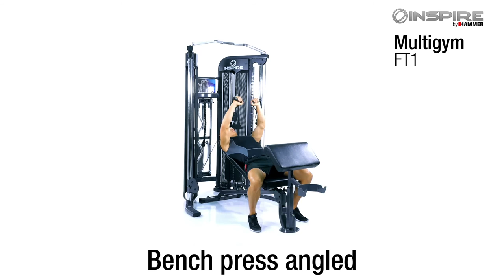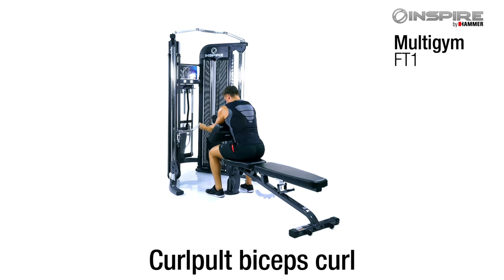Multi Gym FT1 | FINNLO MAXIMUM by HAMMER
FINNLO MAXIMUM Home Gym FT1

Power station and "boot camp" for the home, use in hotels, athletic clubs or wellness centers

Cable pulling workouts perfected! Compact and professional multi-gym with two independent pulling towers. Perfect for "functional training" - the new fitness trend with maximum range of motion. 2 x 68 kg weight stacks, professional accessories and studio-grade chin-up station.

Perfect body tower for more intense training at home or for use in hotels, athletic clubs or wellness centers. Ideal for freestyle strength-training exercise or sport-specific conditioning. "Functional training", the new catch word for when you want intense muscle stimulation for achieving results fast. The two independent cable-pulling towers can be adjusted individually. Quick adjustment and single-hand action allow you to quickly change weight while exercising - making it perfect for supersets!

•  The FINNLO MAXIMUM HOME GYM FT1 can help you reach the following goals:

    Men: Broad, muscular V-shaped torso
    Women: Strong back
    Men: Powerful, defined shoulders
    Women: Toned shoulders
    Men: Muscular arms
    Women: Toned/defined arms
    Well conditioned, muscular legs
    Women: Toned/defined legs
    Flat six-pack abs and defined chest

•  FINNLO HOME GYM FT1 – equipment and exercises

The FINNLO MAXIMUM FT1 offers loads of exercises for each muscle group and features professional-grade equipment and adjustment options that make the multi-gym a true health club alternative (it's also perfect for people taller than 2 meters):

    Up to 30 different professional-grade exercises for all major muscle groups
    Types of exercises: Butterflies, bench presses, lat pull-downs, leg curls, leg extensions, rowing, triceps presses and pull-downs, crunches, cable pulling, shoulder pulls and lots more!

•  Cable-pulling station

    2 separate cable-pulling stations each with 68 kg weight stacks
    Quick adjustment and single-hand action
    Weights encased in Plexiglass
    Cable pulleys with ball bearings for smooth and jerk-free movement
    Chin-up bar
    Storage hooks for accessories and training manual

•  Bench

    Separately adjustable flat/inclined bench with pedal-activated adjustment for backrest
    Backrest with positive and negative incline angle(s)
    Comfort seat with adjustable pitch
    Transport rollers and handle make it a breeze to move.